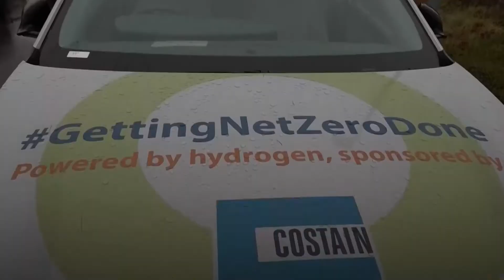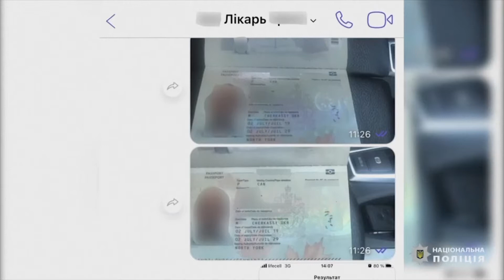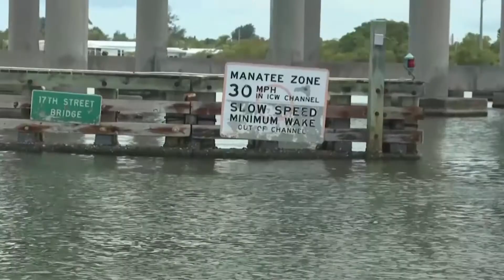The World This Week Episode 7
Some of the biggest global news stories from around the world, brought to you from the London Live News team, for an international city.